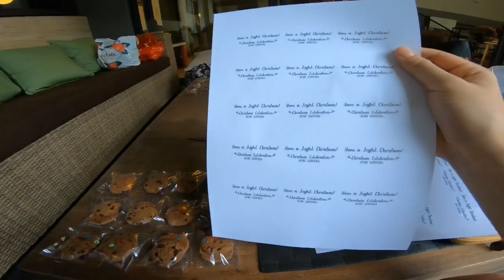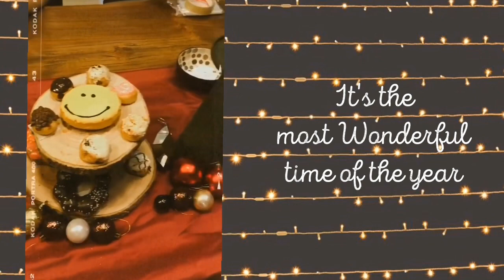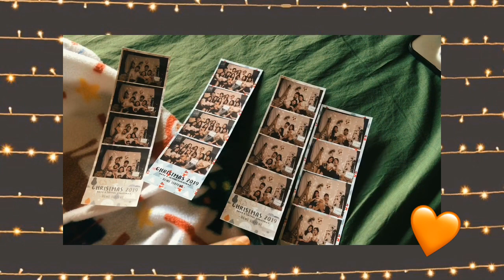CHRISTMAS PARTY & DIY CHRISTMAS PHOTOBOOTH! The Kani Sisters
Having so much fun with all of my friends! Fun Games n swap gifts! Serrruuu bangeeet guys! Aaannd bikin backdrop untuk photobooth semuanya DIY donnnggg!! 💖💖💖
Merry Christmas semua 🧡